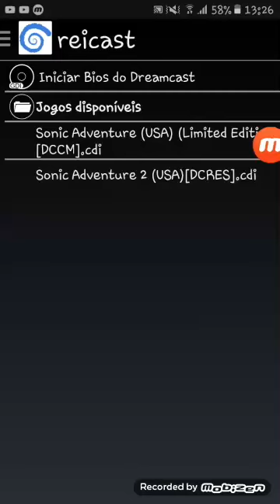Sonic Adventure 2 #05-De Novo Isso!?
Da like 🖒🖒🖒🖒e compartilha com os 👬👬👬👬👬amigos Se Inscrevam e a Ativa o 🛎🛎🛎🛎🛎🛎para não perde nenhum Vídeo E Fui